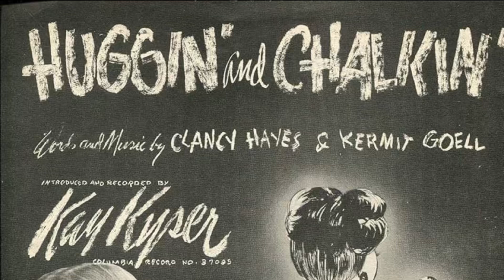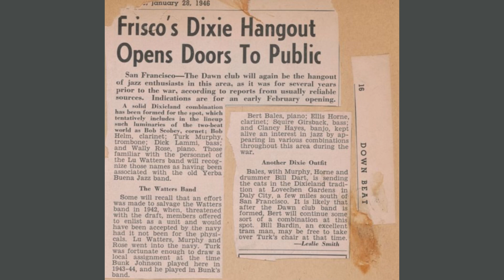Hughin’ And A Chalkin’ | Bob Scobey’s Frisco Band (Vocal Clancy Hayes) | 1953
Good Time Jazz
Cat 86
Matrix LK 362
Recorded ??/??/53
Written By Clancy Hayes & Kermit Goell